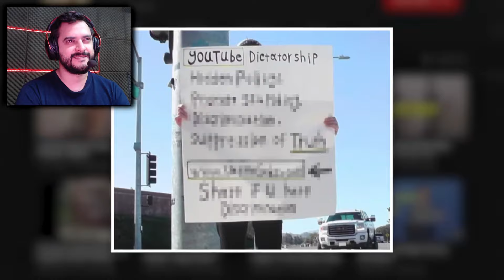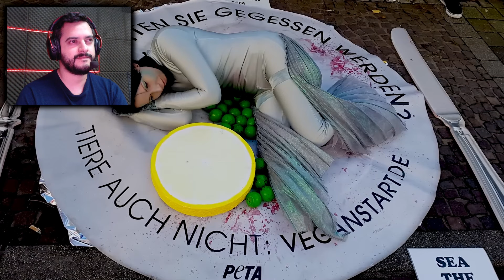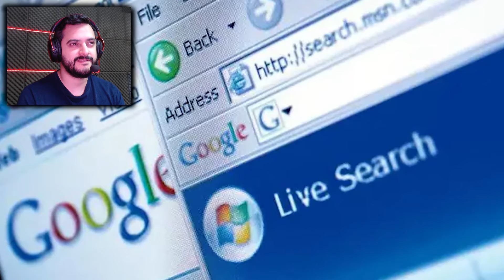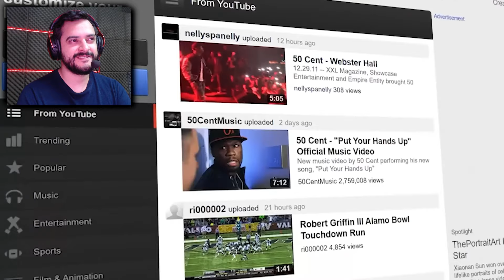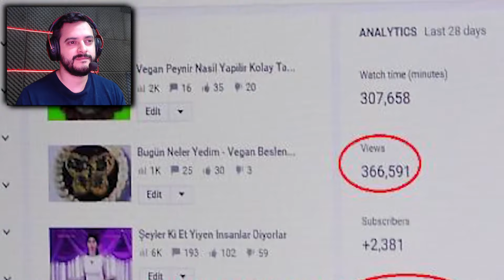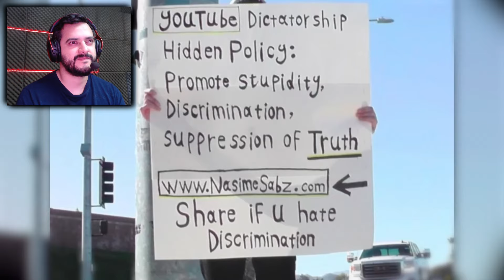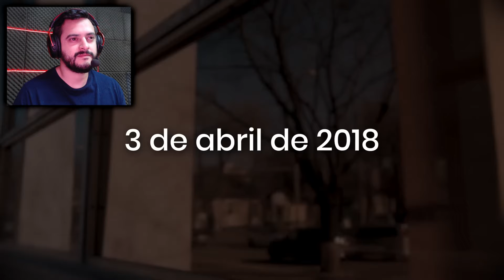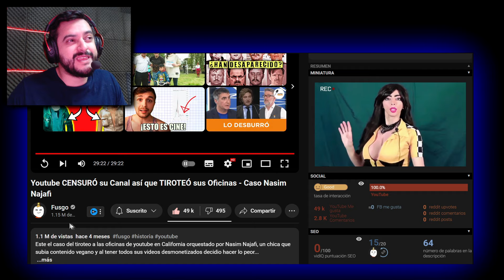FUSGO!! YOUTUBE CENSURÓ SU CANAL ASÍ QUE TIROTEÓ SUS OFICINAS!! CASO NASIM NAJAFI!! REACCIÓN!!